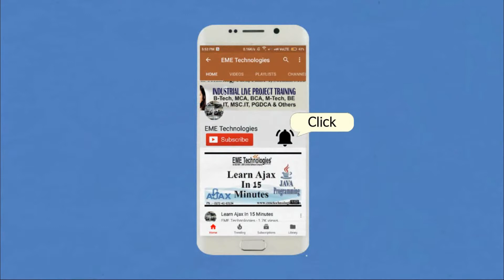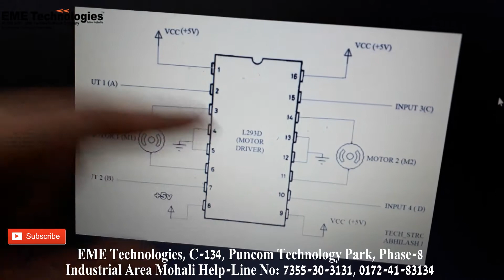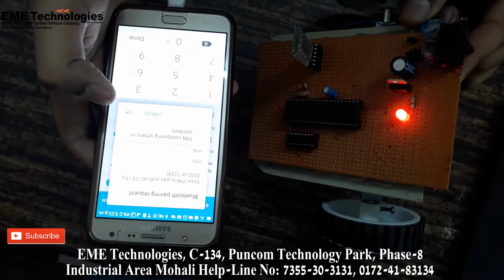How To Make Bluetooth Based Android Controlled Robot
bluetooth based android controlled robot | bluetooth controlled car using arduino | bluetooth controlled robot | bluetooth controlled arduino car | bluetooth controlled arduino robot.

how to make bluetooth based robot control ?